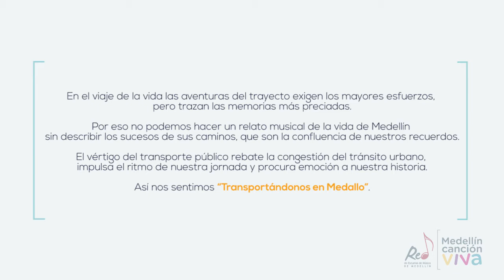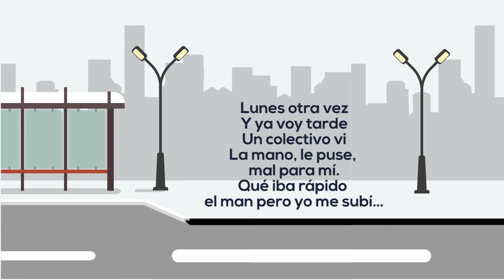6. Transportándonos en Medallo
Ahora los hijos de aquellos inmigrantes toman la voz de la narración. En Transportándonos en Medallo dan cuenta de la problemática propia de la vida urbana; el afán, la congestión vehicular, la contaminación y las dificultades del transporte público. El ritmo frenético de la música alude, geográfica e históricamente, a los lugares tradicionalmente rockeros en Medellín, como Castilla, La Villa del Aburrá o el Parque del Periodista.

Santiago Pérez: Secretario de Cultura Ciudadana de Medellín
Deisy Piedrahita: Subsecretaria de Arte y Cultura de Medellín
Mabel Herrera: Líder de Proyecto
Juan Fernando Giraldo: Dirección artística, organización de materiales, arreglos, producción musical, edición, mezcla
José Gallardo: Orientación del Laboratorio de Creación Musical en Nuevos Medios de Producción Sonora
Jonny Pasos: orientación del Laboratorio de Creación Musical con Énfasis Intercultural
Hernán Luis Aguilar: Dirección musical
David Robledo: Guión literario, estructuración narrativa
Andrés Castañeda tuvo una participación destacada en la orquestación y los arreglos de las piezas Poemas en Medellín, Transportándonos en Medallo y Pájaros del Valle de Aburrá
Claudia García: gestión internacional, acompañamiento pedagógico
Luis Fernando Franco: acompañamiento pedagógico, edición, mezcla
Ana Becerra: acompañamiento pedagógico
Jorge López: acompañamiento pedagógico
Fredy Vahos: coordinador producción y logística
Yoni Machado: apoyo producción y logística
Gloria Patricia Foronda: apoyo administrativo
Juliana Zuluaga: Comunicaciones
Nelson Usquiano: Camarógrafo
Grabación de audio, Semillero TECNIGRAU ITM: Camilo Arias, Juan Esteban Zuluaga, Simón Ricaurte, Alejandro Cuadros, Juan Esteban Rúa, Manuela Ramírez, Esteban Sepúlveda, Juan Camilo Duque, Jorge Mario Valencia, Daniel Marín.
Producción técnica: Juan Camilo Duque, Daniel Marín, Jorge Mario Valencia
Edición, Mezcla y Master: Juan Camilo Duque
Integrantes Ensamble REMM
Violines: Leidy Paola Márquez, Liseth Alexandra Arrieta, Andrés Manrique, Cristian Camilo Carmona, María Alejandra Manchola, María Camila Cadavid, David Restrepo, Federico Gallón, Katherin Flórez, Laura Chalarca, Juan Andrés Cerón, Valeria Preciado, Juan Andrés Rodríguez, Juan José Muñoz, Mateo Londoño, Santiago Velásquez
Violas: Samuel González, Andrés Felipe Castañeda, Daniela Penélope Montoya, Gabriel Ricardo Salguedo, Juan Sebastián Lozano, Raquel Sofía Peralta
Violonchelos: Javier Alejandro Gallego, Gianni Valentina Quintero, Daniel Restrepo, Isabella Bermón, Juan Antonio Isaza, Julián Alzate
Contrabajos: Juan Diego Marín, Sara Elí Vélez, Juan Daniel Velásquez, Pablo Pinilla
Bandolas: Joel David Contreras, Emmanuel Moreno
Tiple: Jennifer Pérez
Guitarra: Simón Osorno
Bajo eléctrico: Cristian Camilo Velásquez
Piano-teclados: Juan Pablo Agudelo
Bandoneón: Pablo Andrés Hernández
Flauta: David Esteban Patiño
Flauta – Pícolo: Juliana Paola Yépez
Clarinete – gaita hembra: Zhajid Alexander Ibarguen
Clarinete: Santiago Rodríguez
Clarinete bajo: José David Vásquez
Fagot: Ana María Gómez
Oboes: Mario Alejandro Ortiz, Walter Agudelo
Saxofones: Anderson Sánchez, Simón Guisao, Alejandro Mesa, Valentina Marmolejo Cornos: Daniel Felipe Saldarriaga, Juliana Restrepo
Trompetas: Jorge Alejandro Cano, Yannick Castaño (hip hop en Pájaros del Valle de Aburrá)
Trombones: Juan Esteban Uribe, Juan Camilo Foronda
Trombón bajo: Kevin Danilo Anduquia
Bombardino: Nicolás Vásquez
Tuba: Juan David Zuluaga
Percusión: Luis Felipe Valencia, Steven Bedoya, Mateo Alexander Montoya, Daynerson Arley Rojas, Johanson Osorio, Julián David Aguilar
Coro
Valeria Sánchez: solista en Cumbia del silencio, declamaciones
María del Mar Ledezma: declamaciones
Melisa Betancur: solista en Ciudad de amores, tema I
Oswaldo Zapata: solista en Embalao entre montañas
Arleph Alejandro Carmona Laura Ríos: declamaciones Embalao entre montañas
Manuela Alejandra Buriticá: hip hop en Pájaros del Valle de Aburrá
Miguel Ángel Vásquez, Ricardo Andrés Barrera: declamaciones
Sara Riaza: solista en Ciudad de amores, tema III
Sofía Álvarez Valentina Gil: declamaciones
Valeria Bueno Gil
Estudiantes que participaron del proceso creativo de la obra:
Bajo eléctrico: Mateo Saldarriaga
Tiple: Sebastián Truyo
Flauta: Sebastián Ochoa
Oboe: Eric Wesley Henao
Fagot: Víctor Rentería
Coro: Samuel Agudelo
Saxofón: Juan Restrepo
Corno: Brayan París
Bombardino: Iván Ariza
Trombón: Steven Giraldo, Marco Quintero
Trompeta: Manuela Patiño, Kevin Rodríguez
Tuba: Julián Lezcano
Violín: Pablo Arango
Viola: Manuela Arango, Odrian Ospina
Violonchelo: Tomás Ramírez
Contrabajo: Sebastián Agudelo, Susana Marín
Intérpretes invitados
Violines: Marcela Ibarra, Sebastián Montoya, Alan Cuervo, Jorge Llanos, Fernando Silva
Viola: Yisel Cano
Violonchelos: Danny Godoy, David Roldán, Santiago Isaza
Contrabajo: Paulo Parra
Oboes: Jaime Martínez, Cristian Cárdenas
Fagot: Roberto Soto
Corno: Cristina Restrepo
Conga: Jaime Mena
Timbal: Luis Fernando “el chino” Gaviria